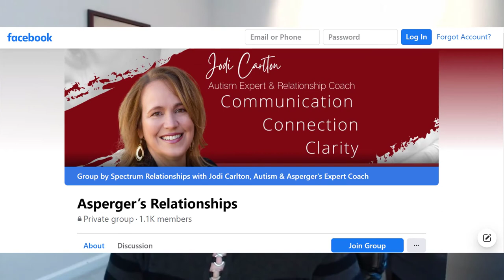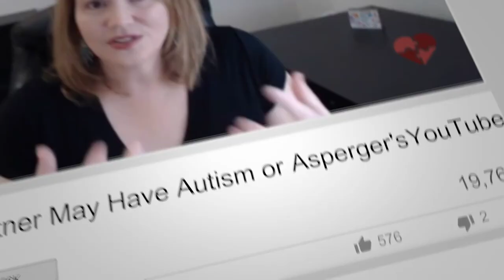Your Asperger's/Autism Spectrum relationship is headed for DIVORCE & what YOU can do to prevent it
Discover the main characteristics of neurodiverse relationships that are headed for disaster.  Learn what YOU can do to prevent the ultimate failure of your marriage or relationship.

Join the discussion in my FREE Facebook Coaching group (for BOTH neurotypical and AS partners).

👩‍💼 Hi, I'm Jodi Carlton and I'm a leading world expert on adult autistic relationship dynamics and interpersonal communication. My life experiences with my own autistic family and friends have been my personal training ground and my goal is to help you finally make sense of the confusion and pain.

🎙 My educational podcast and YouTube videos, webinars, and workshops are the place to start learning about your neurodiverse relationship dynamics.

❤️ My ground-breaking communication program facilitates life-altering clarity and change for partners and couples who are stuck in a cycle of rehashing confusing and painful conflict and shutdown. Communication is the bridge that connects us and is critical for connection and clarity.

🗣 CracktheCommunicationCode.com

🌐 Visit me online at JodiCarlton.com to learn more.

Facebook, Instagram and TikTok: @thejodicarlton